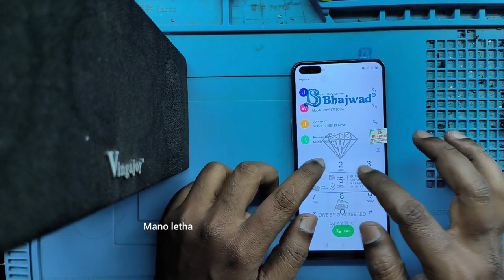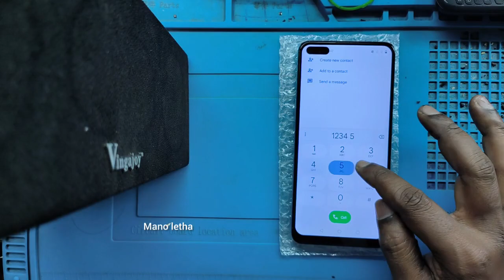മച്ചാനെ oneplus Nord 5G എങ്ങനെയാ ഡിസ്പ്ലേ മാറ്റുന്നത് എന്ന് അറിയണോ 👍🏻🙌